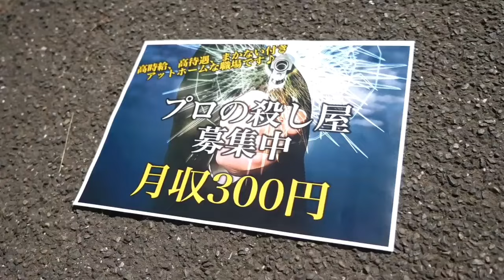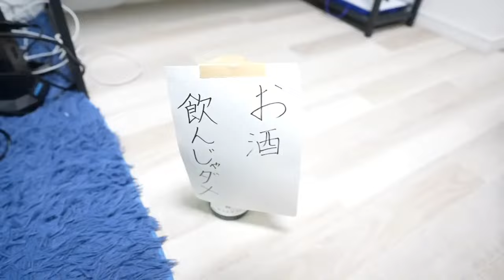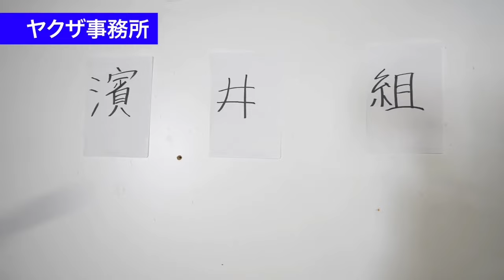人参が嫌いすぎるやねすけ【バンカラジオ】